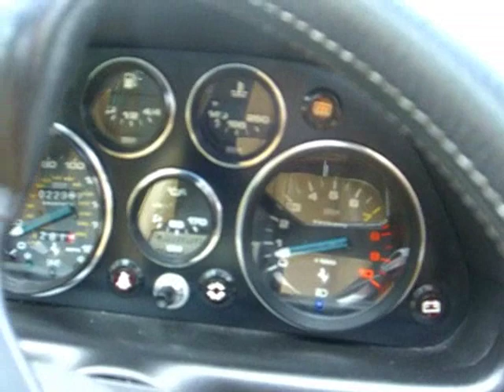La ROSSA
La ROSSA: 308 GTSi